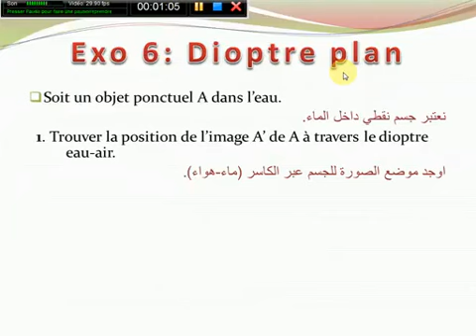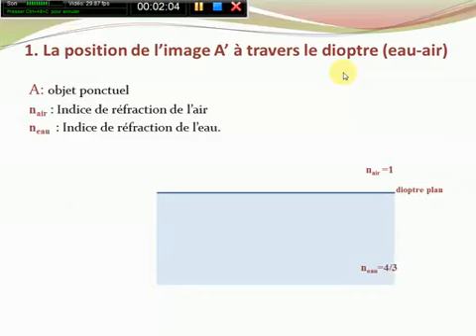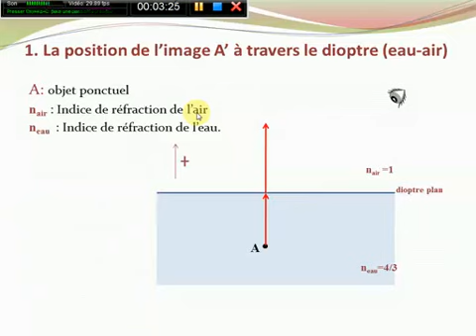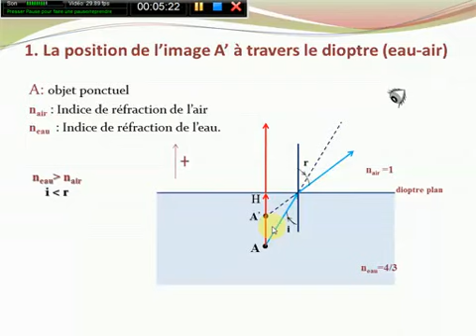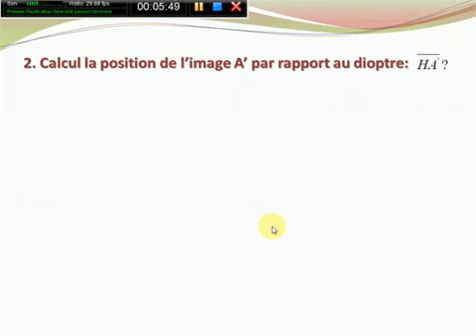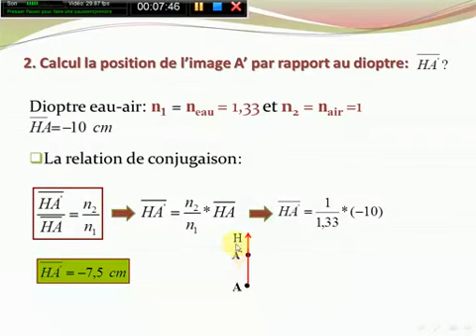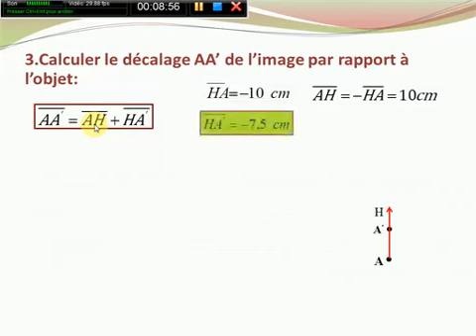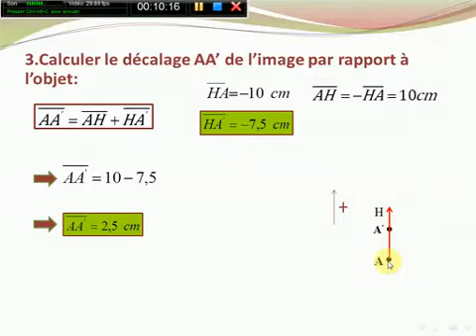TD Optique geometrique_Exo6 Dioptre plan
Exo6 Dioptre plan
Préparé par REZKALAH Z.
Présenté par HAROUNI S.